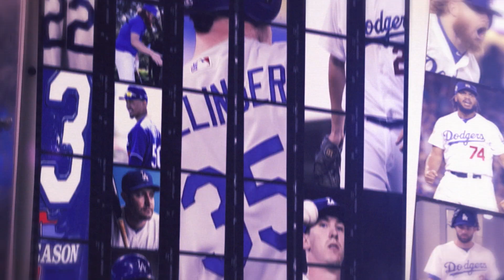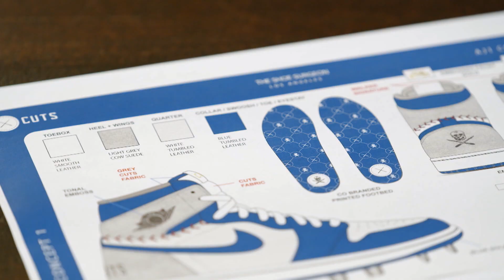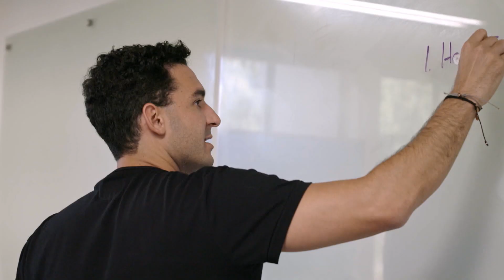Dodgers vs. Brewers Wild Card Series - Backstage Dodgers Season 7 (2020)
The Dodgers take on the Brewers in the National League Wild Card series, Walker Buehler meets the Shoe Surgeon and more in this episode of Backstage Dodgers.